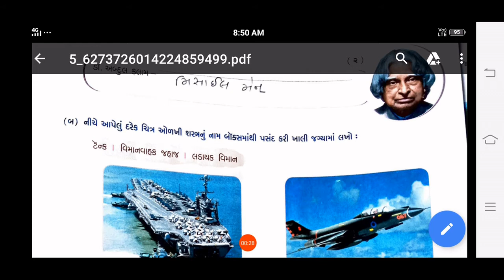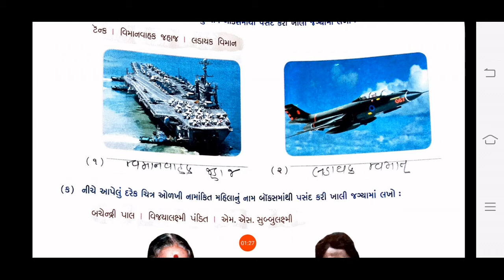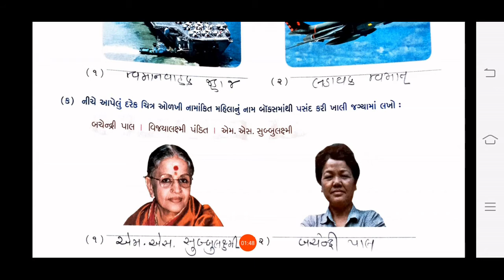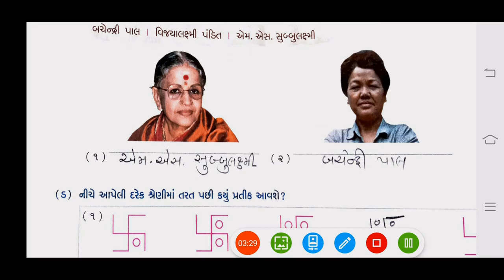18/09/2020, ધોરણ-4, અભિનવ હિન્દી